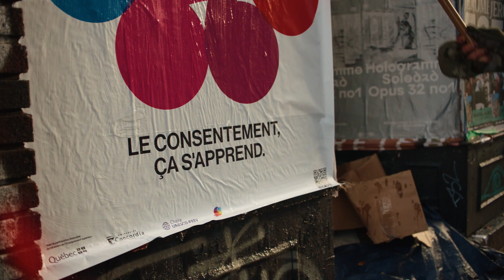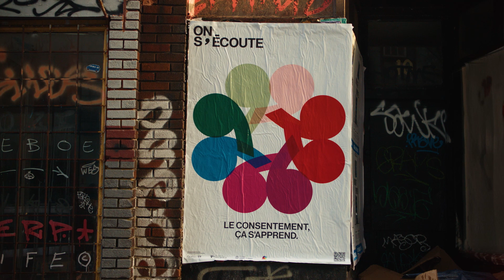On s'écoute — Témoignage : Rapport d'autorité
Regardez le témoignage poignant de Claudia, victime de harcèlement sexuel dans un contexte de relation d’autorité, accompagnée de Manon Bergeron, sexologue et professeure à l’Université du Québec à Montréal et titulaire de la Chaire de recherche sur les violences sexistes et sexuelles en milieu d’enseignement supérieur. Cette capsule explore les rapports de pouvoir, le non-respect du consentement ainsi que le rôle essentiel des institutions dans la prévention des VACS.

Cette capsule explore les rapports de pouvoir, le non-respect du consentement ainsi que le rôle crucial des institutions dans la prévention des VACS.

« On s'écoute » est une campagne visant à sensibiliser, informer et éduquer la communauté étudiante, le personnel et les membres de la communauté universitaire et collégiale du Québec aux enjeux des violences à caractère sexuel (VACS) en enseignement supérieur.

Le consentement, ça s'apprend.

Une initiative du Centre d'études sur l'apprentissage et la performance de l'Université Concordia.